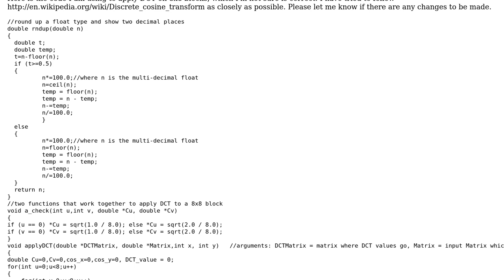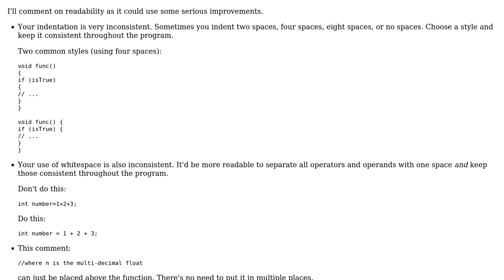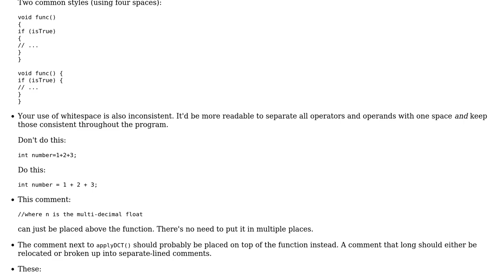Code Review: JPEG compression and DCT algorithm verification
With thanks & praise to God, and with thanks to the many people who have made this project possible! | Content (except music & images) licensed under CC BY-SA | Music | Images & others | With thanks to user Suvamsh user Jamal user 200_success and the Stack Exchange Network Trademarks are property of their respective owners. You are responsible for your own actions.